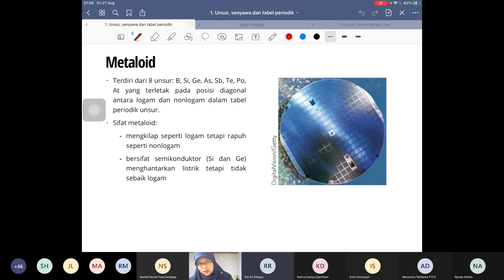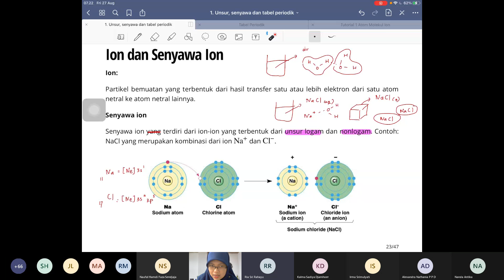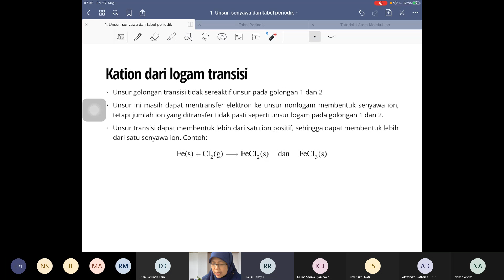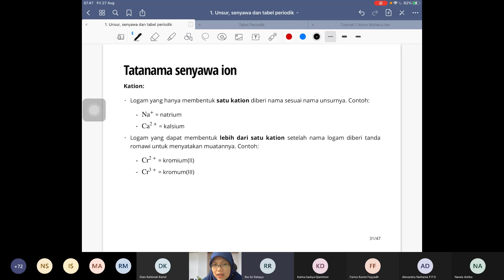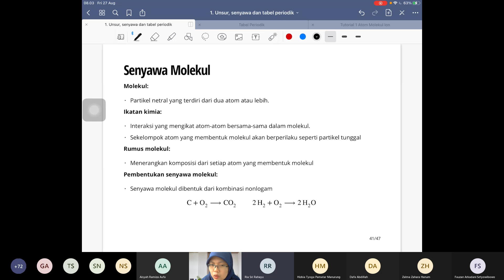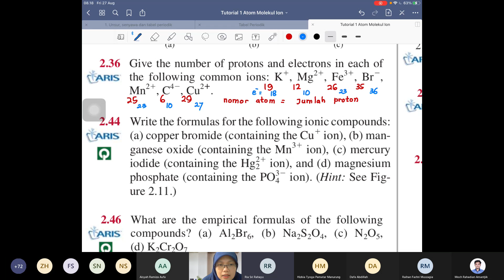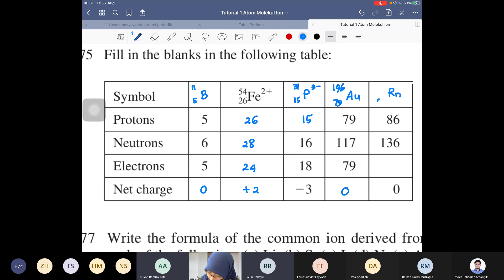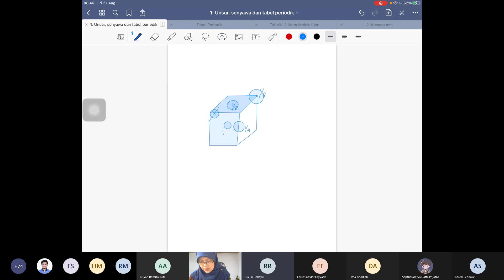Kuliah Kimia Dasar IA 27 Agustus 2021: Atom, Molekul, dan Ion